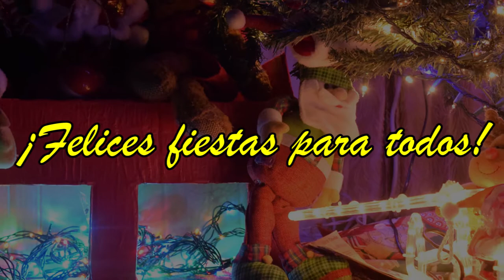Recopilación de Buses Colombianos 2017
¡Buenos amigos!

Después de otro periodo más de ausencia, he vuelto con este material dirigido para todos los fanáticos de este medio de transporte terrestre.

¡Gracias y mis mejores deseos en esta navidad y en el año nuevo para todos!

SantiLópez1030